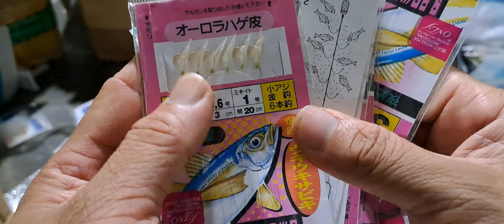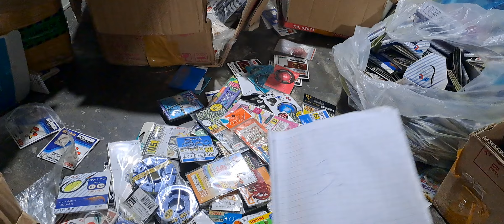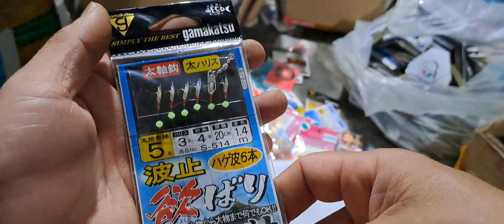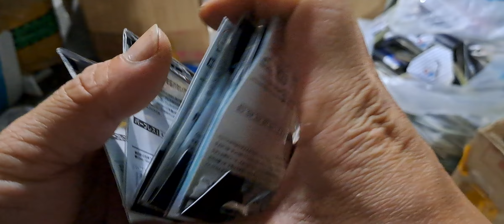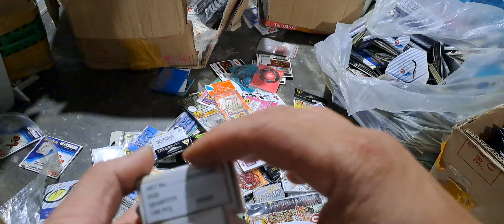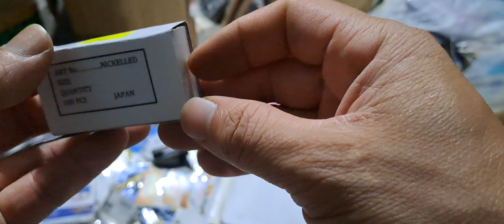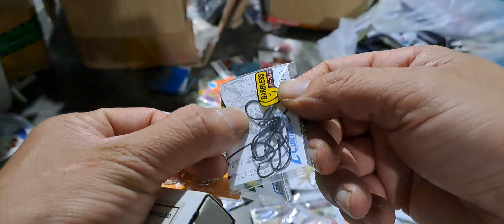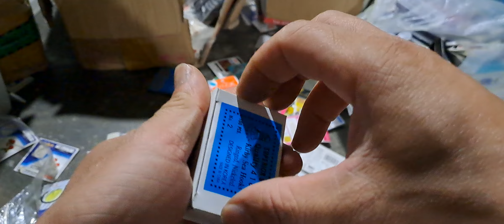lưỡi câu nhật bãi Video L1 liên hệ 079 455 9193 zalo 0899 202 119